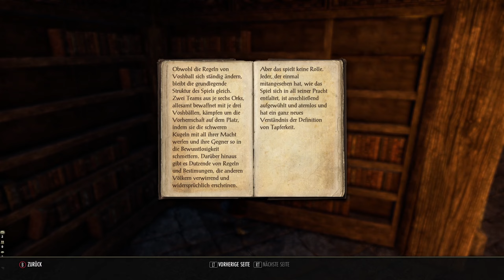The Elder Scrolls Online #298 - Blut an den Händen eines Königs (Part 2/2)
Elder Scrolls Online führt zurück in das Zeitalter der Helden, das etwa 1.000 Jahre vor den Ereignissen von The Elder Scrolls V: Skyrim und dem Erscheinen des Drachenbluts liegt. Unmittelbar vor dem Aufstieg Tiber Septims, dem ersten Kaiser von Tamriel, streiten drei Allianzen um die Vorherrschaft. Während jede dieser Mächte versucht, die Kontrolle der Kaiserstadt an sich zu reißen – und damit auch die Herrschaft Tamriels –, machen sich finstere Mächte bereit, um die Welt zu zerstören.